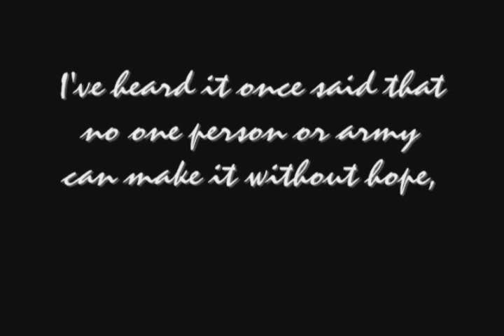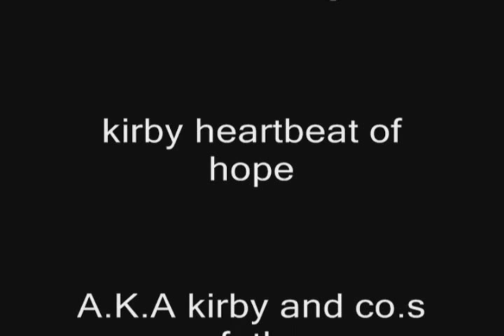kirby heartbeat of hope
a hopefull song for kirby and co. based on the kirby fan fiction.